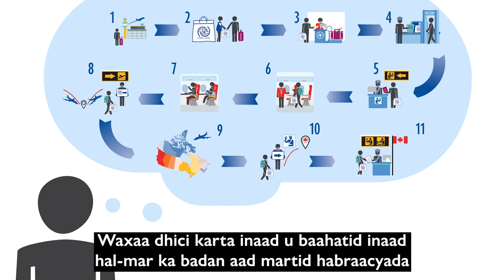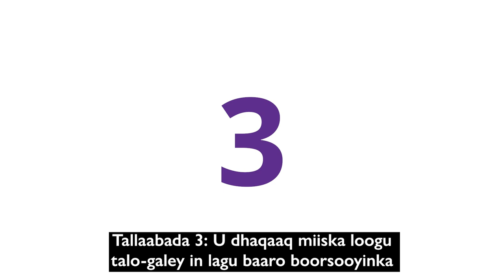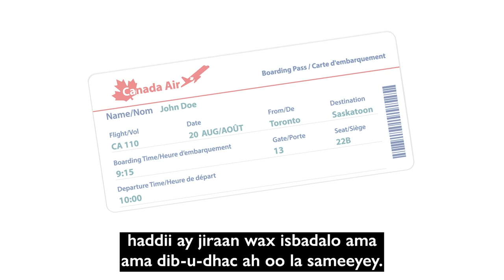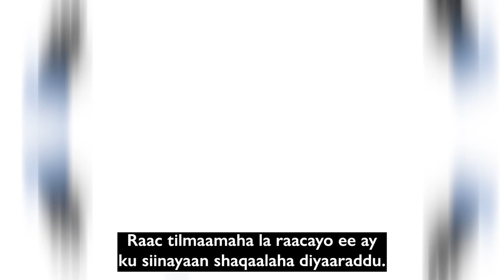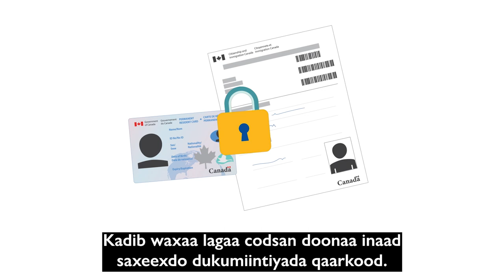Canadian Orientation Abroad (COA) O-Canada Video 2_ Af-Soomaali/Somali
Hanuuninta Kanada ee Dibadda (COA)

O-Canada Fiidiyowga 2 - U-Safiritaanka Kanada

O-Canada Video 2 – Travel to Canada

(Af-Soomaali/Somali)

O-Canada Vidéo 2 – Le voyage à destination du Canada (Af-Soomaali/Somali)